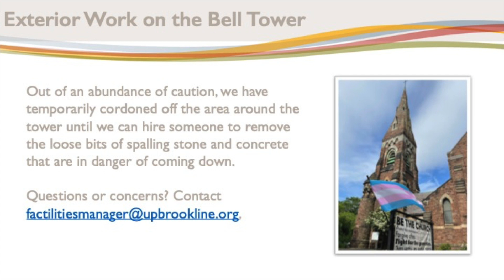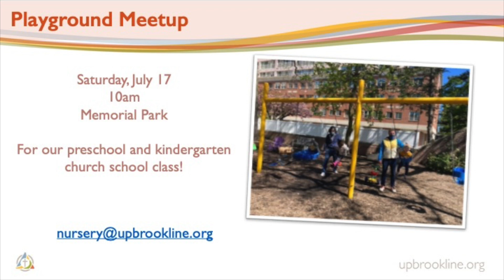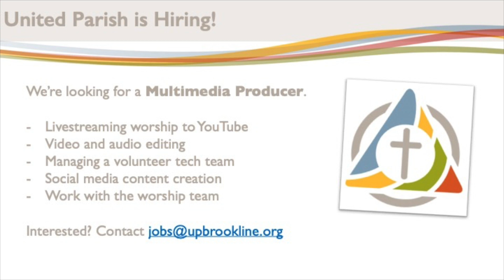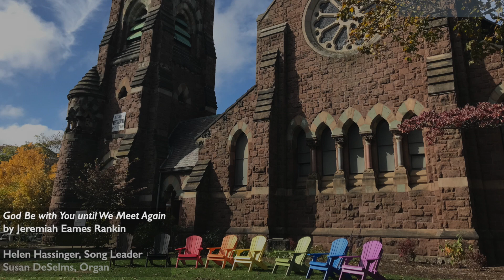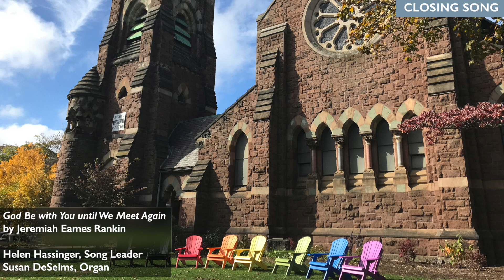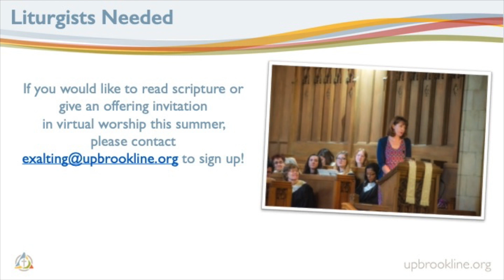Sunday Worship @ United Parish July 11, 2021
Worship, July 11, 2021 at 9am, on YouTube

Senior Pastor Kent French
Associate Pastor Amy Norton
Minister of Music Susan DeSelms
Multimedia Producer Jason Yu

Many thanks to United Parish's music team for their extraordinary contributions to this week's worship.

If you would like to read scripture or give an offering invitation this summer, please sign up by emailing with your availability.

To learn more about United Parish in Brookline, visit our